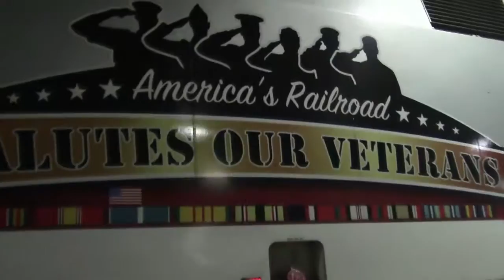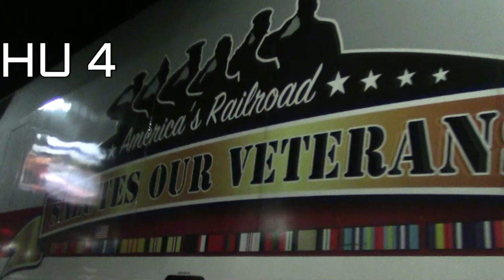Amtraks Great Dome Ride, and 4 Heritage Units!!!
My parents suprised me this past weekend by taking me to Grand Rapids Michigan, We stayed the night in a Hotel in Grand Rapids on Friday to get up on Saturday Morning and leave for Chicago! Little did i know that there was going to be Amtraks famous Great Dome Ocean Veiw!!! It was sweet going through Michigan and Indiana up in the Dome. Then on the way we passed the Conrail NS Heritage Unit!!! (BAD VIDEO) and then the Amtrak Phase 3 NPCU!! NOTE:Exuse the talking in the dome car, it was not like i could ask people to stop talking for my video! ;) Lots of other stuff such as a Electric Metra and a Pigeon in union station!?!?!? the trip home was simple so not alot of Videos from it. Well, that about covers it so... Enjoy!